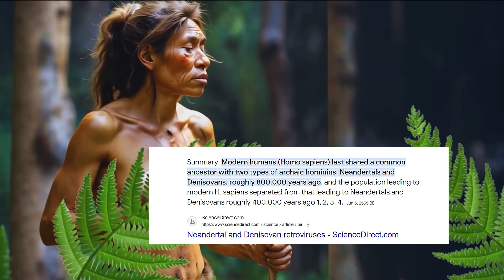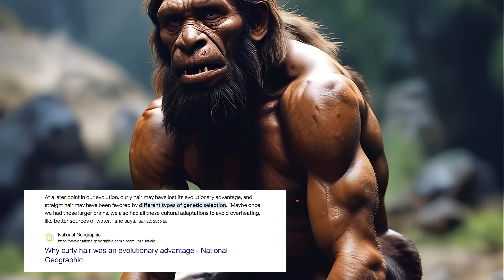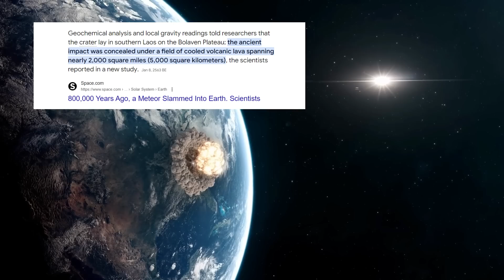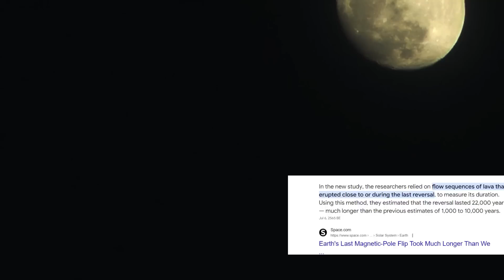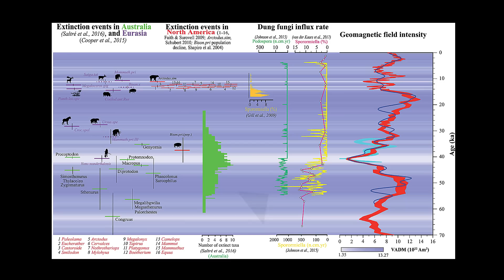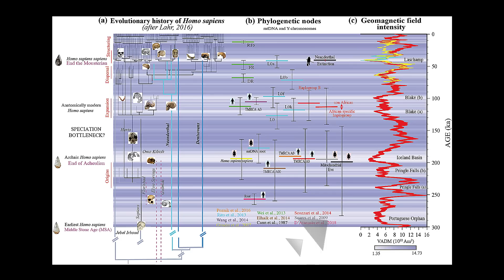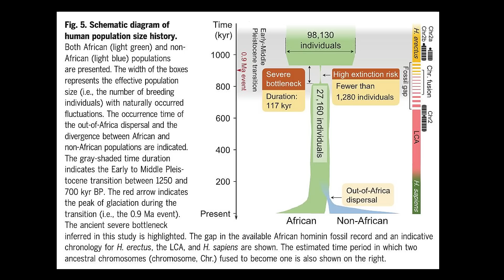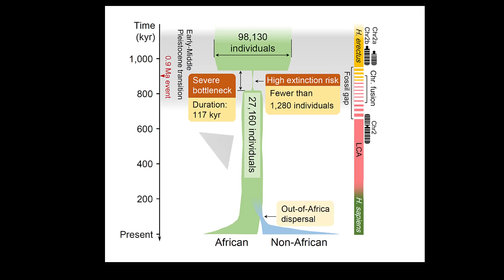What Caused Almost 99% of Humans To Go Extinct?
Earth-Shattering Reason 99% Of Humans Went Extinct 900,000 Years Ago  Geneticists have traced back our genetic diversity to this crucial period, identifying a clear “pinch point” in the human genome that reflects this bottleneck. As our ancestors rebounded and spread across the globe once conditions improved, they carried with them the genetic legacy of this time—less diversity but perhaps greater resilience.

Interestingly, this bottleneck also coincides with a key moment in human evolution. Around 800,000 years ago, hominins began to show signs of greater intelligence and innovation. This could have been a result of the intense pressures they faced—only the most adaptable, inventive individuals survived, passing on their genes and their problem-solving abilities to future generations.  These groups evolved into Modern humans and our cousins, the Neanderthals and Denisovans, who split into different lineages in Africa, Western Eurasia and Eastern Eurasia around this time.

In conclusion, the period between 780,000 and 930,000 years ago was one of the harshest and most challenging times in human history. From the devastating effects of glaciation and drought to the catastrophic impact of the Australasian tektite event and the destabilizing effects of a geomagnetic reversal, early humans faced a perfect storm of environmental disasters.

CHAPTERS:
0:00 HUMANITY ON THE BRINK
4:00 GLACIATION AND DROUGHT
7:00 COMET STRIKE AND MAGNETIC REVERSAL
12:00 THE POPULATION BOTTLENECK